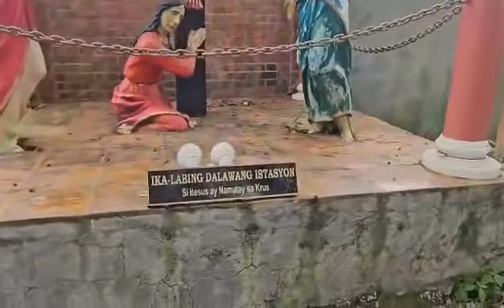banal na bundok sa bulacan